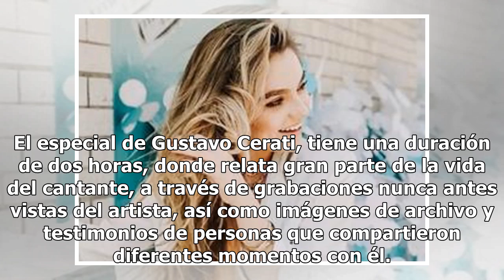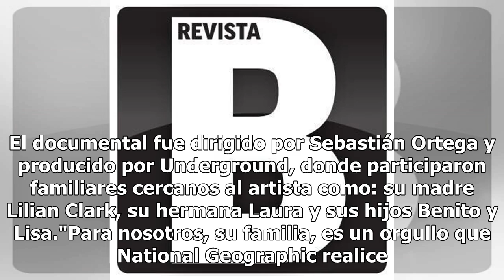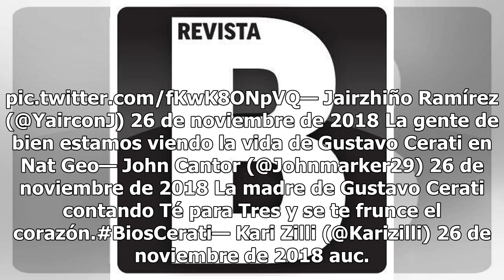Todos siguen hablando del documental de Gustavo Cerati y aquí te explicamos por qué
Hace unos meses National Geographic informó que preparaba el documental sobre la vida del famoso cantautor argentino Gustavo Cerati. Este material formó parte de la serie  docu-reality "BIOS. Vidas que marcaron la tuya" y sin duda la del artista es uno de los capítulos más esperados por sus fans. El...